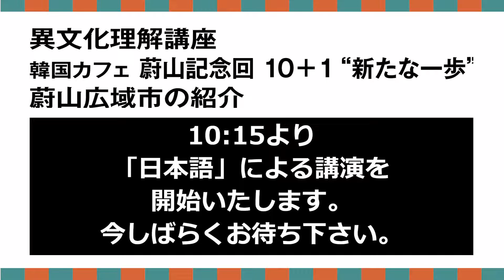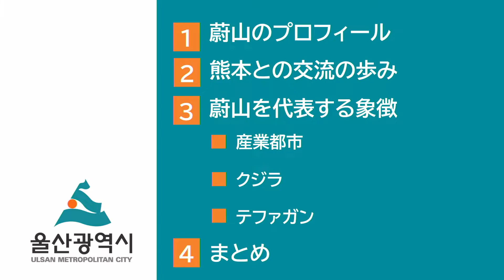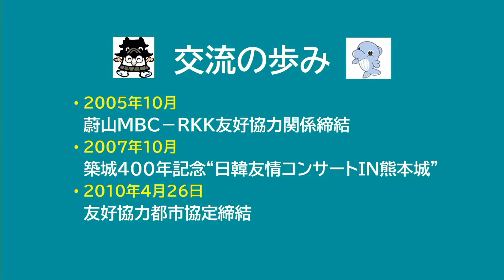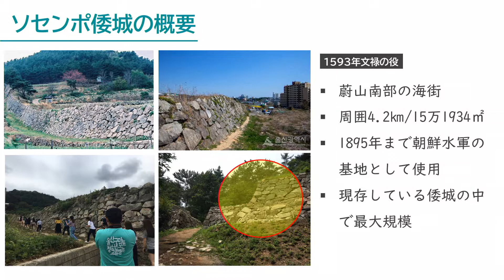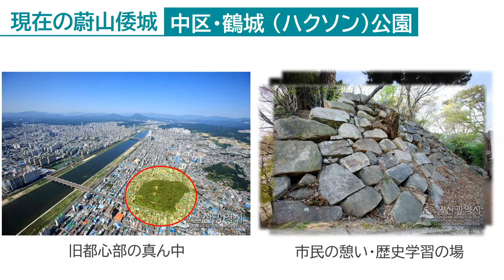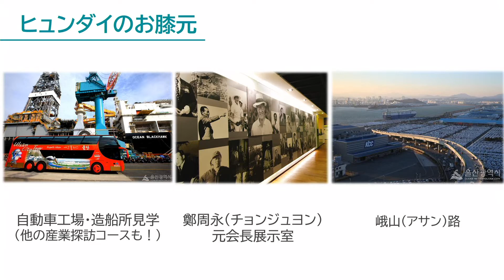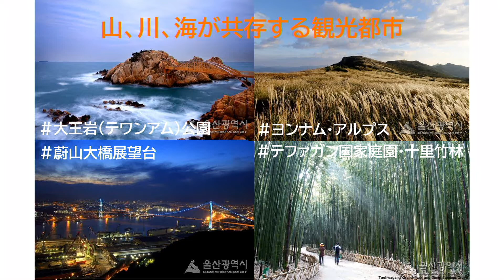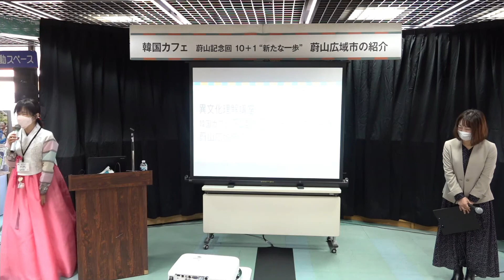韓国カフェ 蔚山記念回 10+1 "新たな一歩" 蔚山広域市の紹介（日本語Ver.）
熊本市と韓国蔚山広域市との友好協力都市締結10周年を記念して、令和3年（2021年）12月5日（日）に異文化理解講座の蔚山記念回を開催しました。
【目次】
00：01：39　開会
00：02：07　蔚山市長からのメッセージ
00：03：32　蔚山市PR動画
00：07：25　韓国カフェ 蔚山広域市の紹介（日本語）
01：02：54　蔚山の歌　蔚山アガシ 蔚山市立合唱団